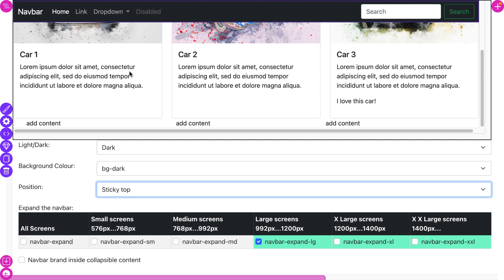Bootstrap 5 Builder - Change Bootstrap 5 Components Settings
Codepion Builder for Bootstrap 5 allows you to change the settings of your Bootstrap Components in an easy and flexible way.